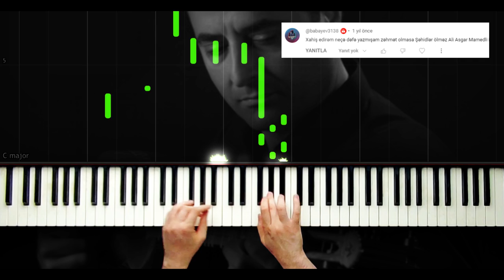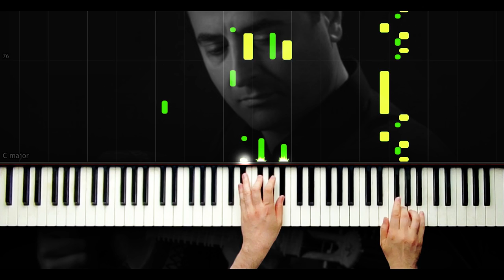Duygusal Piano Müziği - Şehitler Ölmez - Ali Asgar Mammadov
Musiqi: Əli Əsgər Məmmədov